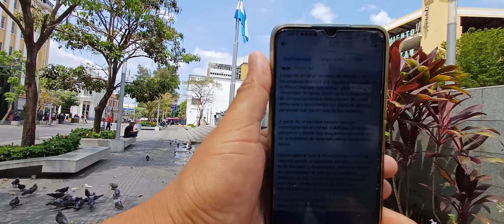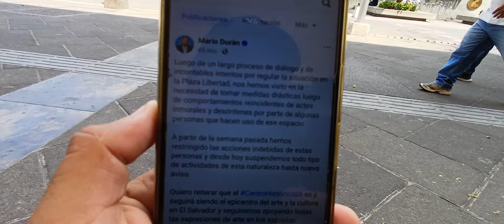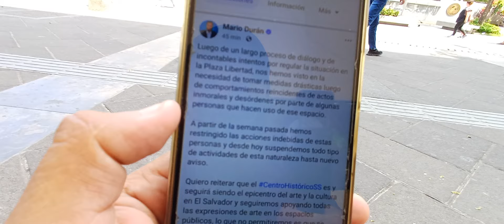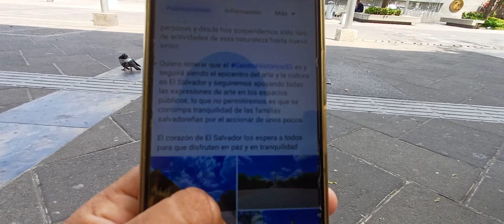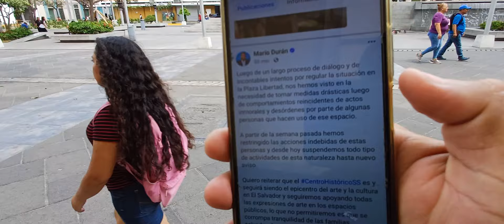MALAS NOTICIAS PLAZALIBERTAD😭🥺😱😤elsalvador